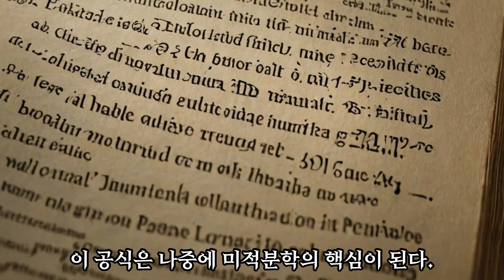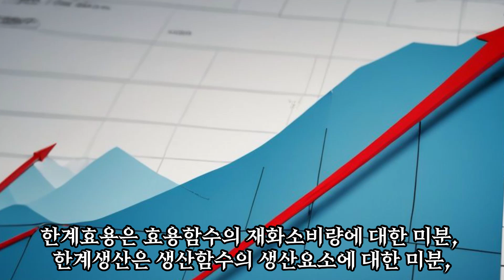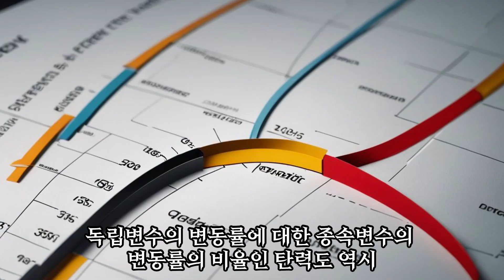현대 수학에서 가장 위대한 업적은 무엇일까 🌬️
This video provides subtitles in the following 13 languages: English, German, Russian, Swedish, Spanish, Arabic, Italian, Indonesian, Japanese, Chinese (Simplified), Chinese (Traditional), French, and Hindi.

17세기에 들어 영국의 뉴턴과 독일의 라이프니츠는 거의 동시에 독자적으로 미적분학을 발전시킨다.
두 사람은 각자의 방식으로 발견한 미적분학의 핵심 개념과 방법을 활용하여 현대 미적분학의 기초를 마련한다.
뉴턴은 미적분학을 자연과학의 문제를 해결하기 위한 도구로 개발하고 라이프니츠는 수학적인 공식을 발견하는 데 중점을 둔다.
물체의 운동을 설명하는 뉴턴의 운동법칙을 발견한 뉴턴은 미적분을 사용하여 시간의 변화에 따른 속도와 가속도의 개념을 도입한다.
그는 미분법과 적분법을 사용하여 함수의 변화율과 면적을 계산하는 방법을 찾아낸다.
라이프니츠는 적분의 개념을 발전시켜 원의 넓이, 부피, 중심선 길이 등의 값을 계산하는 방법을 제시한다.